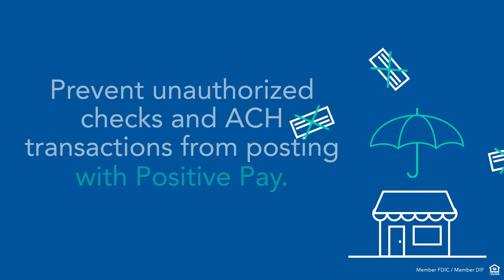PeoplesBank | Business Banking Umbrella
PeoplesBank, Brand animation.